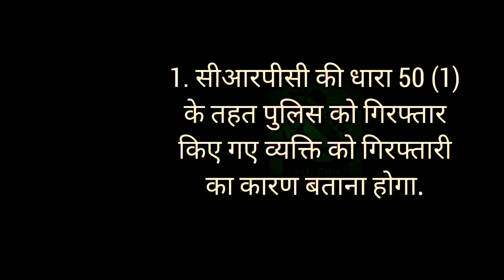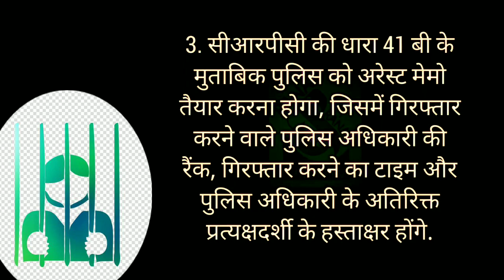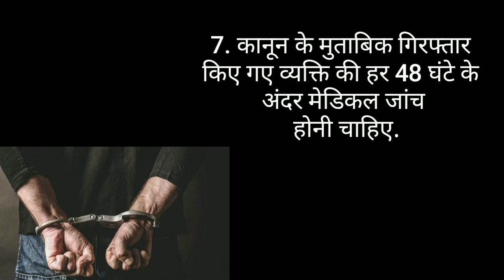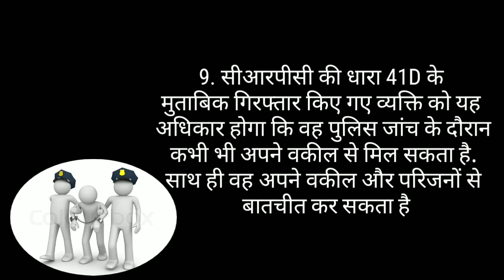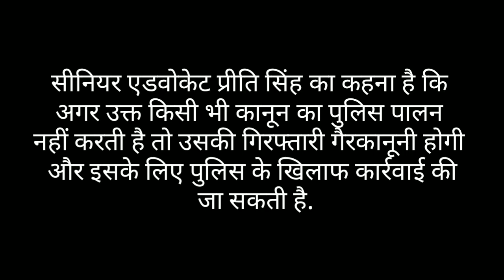सुप्रीम कोर्ट का फैसला 📋 अगर पुलिस कर रही हो गिरफ्तार, तो ये हैं आपके कानूनी अधिकार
सुप्रीम कोर्ट की सीनियर एडवोकेट प्रीति सिंह बताती हैं कि पुलिस किसी को मनमर्जी तरीके से गिरफ्तार नहीं कर सकती. उसे गिरफ्तारी के लिए पूरी कानूनी प्रक्रिया अपनानी होती है वर्ना गिरफ्तारी गैरकानूनी मानी जाती है जिसमें पुलिस पर एक्शन भी लिया जा सकता है.

सीनियर एडवोकेट प्रीति सिंह का कहना है कि अगर उक्त किसी भी कानून का पुलिस पालन नहीं करती है तो उसकी गिरफ्तारी गैरकानूनी होगी और इसके लिए पुलिस के खिलाफ कार्रवाई की जा सकती है.